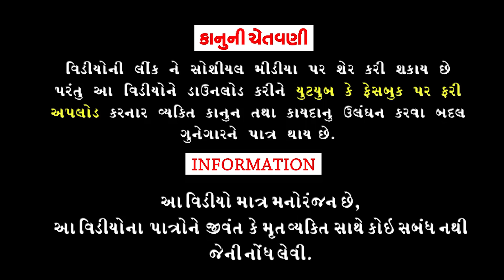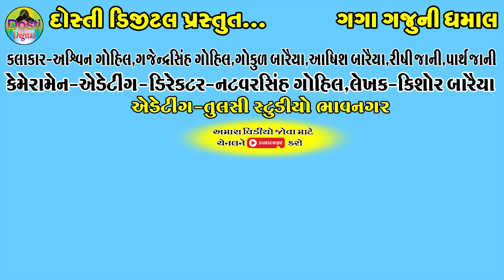Maska Patrine Petima Purya || મસ્કા પત્રીને પેટીમાં પુર્યા || Gaga Gaju ni Dhamal || Deshi Comedy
Aartis:
Ashvin gohil
Gajendrasinh Gohil
Gokul Baraiya
Ashish Baraiya
Rishi jani

Cameramen,Director,Editing
Natvarsinh Gohil

Writer:Kishor Baraiya

Producer:Dosti Digital